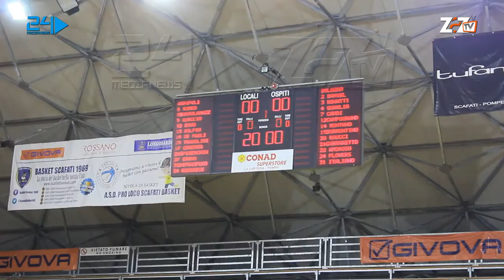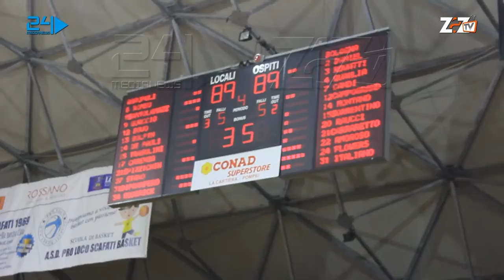Basket Agropoli-Fortitudo Bologna: ottavi play-off gara2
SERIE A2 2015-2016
PalaMangano Scafati